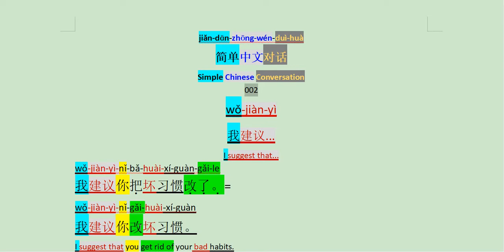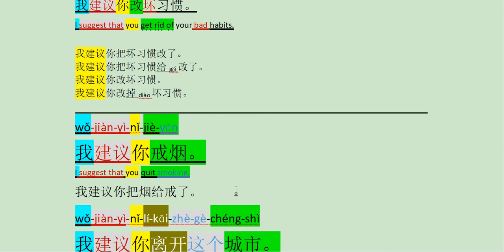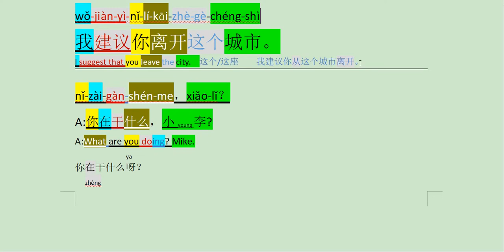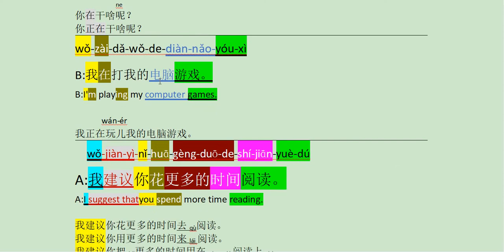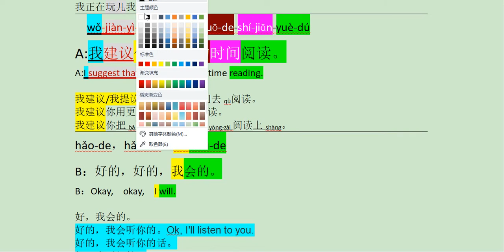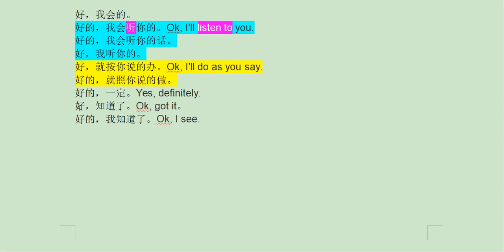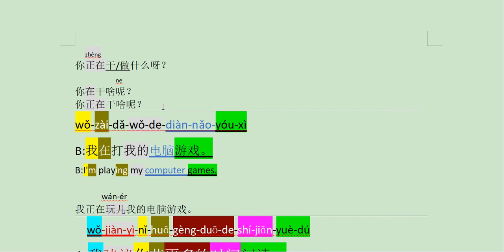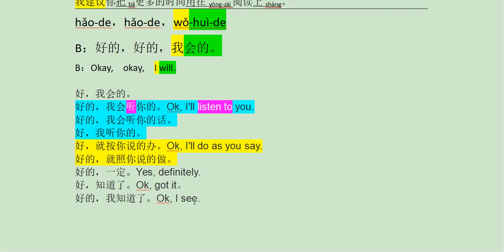002我建议I suggest that 简单中文对话Simple Chinese Conversation Practice speaking Chinese说中文Learn Chinese学中文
jiǎn-dān-zhōng-wén-duì-huà
简单中文对话
Simple Chinese Conversation
002
wǒ-jiàn-yì
我建议...
I suggest that...
wǒ-jiàn-yì-nǐ-bǎ-huài-xí-guàn-gǎi-le
我建议你把坏习惯改了。
wǒ-jiàn-yì-nǐ-gǎi-huài-xí-guàn
我建议你改坏习惯。
I suggest that you get rid of your bad habits.

我建议/我提议你把坏习惯改了。
我建议你把坏习惯给改了。
我建议你改掉坏习惯。

wǒ-jiàn-yì-nǐ-jiè-yān
我建议你戒烟。
I suggest that you quit smoking.
我建议你把烟给戒了。
wǒ-jiàn-yì-nǐ-lí-kāi-zhè-gè-chéng-shì
我建议你离开这个城市。
I suggest that you leave the city.  我建议你从这个/这座城市离开。

nǐ-zài-gàn-shén-me，xiǎo-lǐ？
A:你在干什么，小young李?     你在做什么？
A:What are you doing? Mike.

你在干什么呀？
你正在干/做什么呀？
你在干啥呢？
你正在干啥呢？
wǒ-zài-dǎ-wǒ-de-diàn-nǎo-yóu-xì
B:我在打我的电脑游戏。
B:I'm playing my computer games.
          wán-ér
我正在玩儿我的电脑游戏。
wǒ-jiàn-yì-nǐ-huā-gèng-duō-de-shí-jiān-yuè-dú
A:我建议你花更多的时间阅读。
A:I suggest thatyou spend more time reading.

我建议/我提议你花更多的时间去阅读。
我建议你用更多的时间来阅读。
我建议你把更多的时间用在阅读上。
hǎo-de，hǎo-de，wǒ-huì-de
B：好的，好的，我会的。
B：Okay,  okay,  I will.

好，我会的。
好的，我会听你的。Ok, I'll listen to you.
好的，我会听你的话。
好，我听你的。
好，就按你说的办。Ok, I'll do as you say.
好的，就照你说的做。
好的，一定。Yes, definitely.
好，知道了。Ok, got it。
好的，我知道了。Ok, I see.